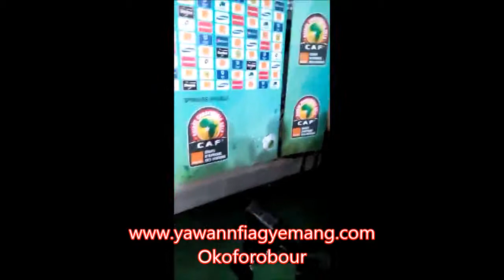GFA Boss Afcon2015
the victory was special to us Nyantekyi